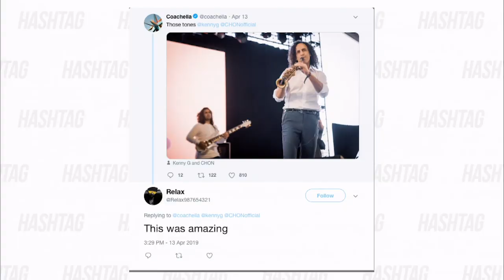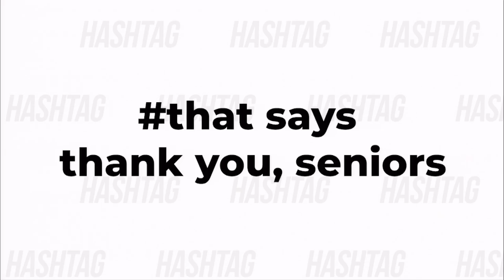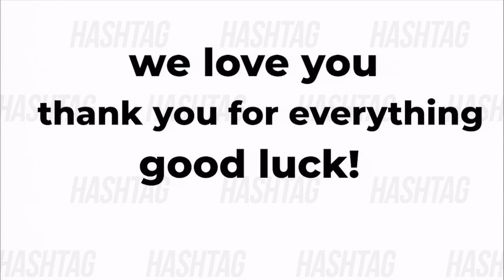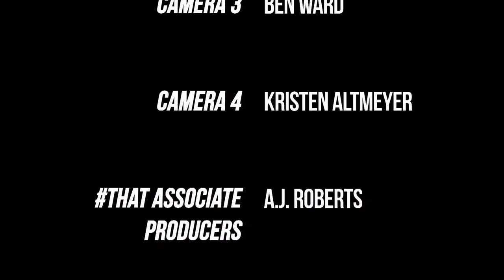THAT: 04/29/19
On the last That of the semester, our executive producers Paige Meyer and Kayla Hevey are at the desk. We cover all that’s been happening on campus this week from Judy Olian’s inauguration to Nug Night to an Earth Day celebrations. Rico DiFronzo and Jensen Coppa are also back this week to break their final world record of the semester. You will not want to miss our last episode this year! From Hamden to Hollywood, we are your source for Quinnipiac’s entertainment news!